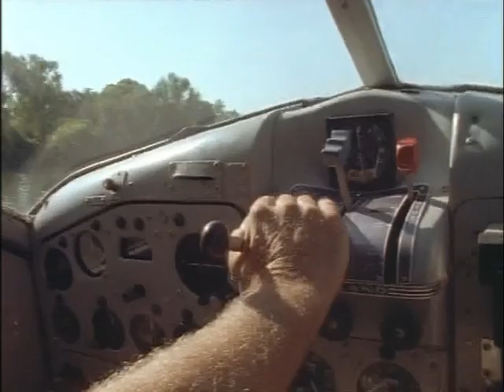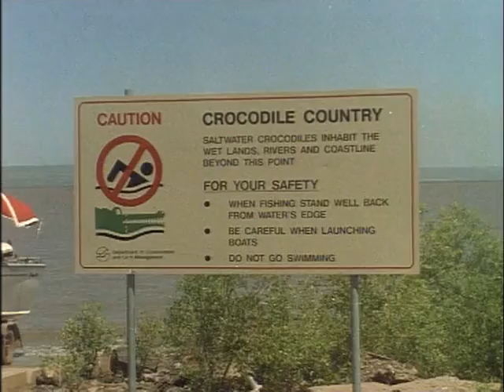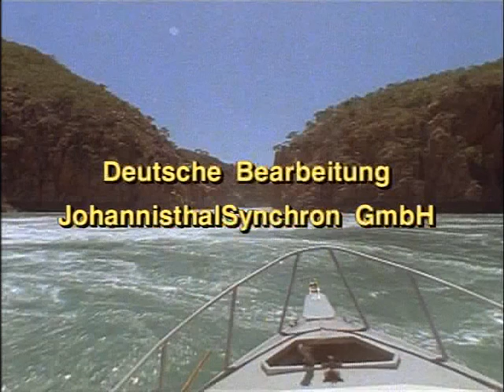Malcolm Douglas - Australia - My Country The Kimberley (Part 1) 1990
Malcolm journeys deep into the Kimberley, a remote and beautiful wilderness. Here can be found the spectacular scenery, the beautiful waterfalls and the glorious colors of wild Australia.